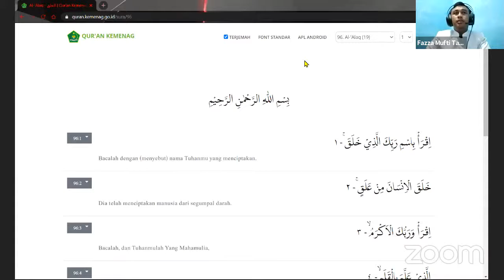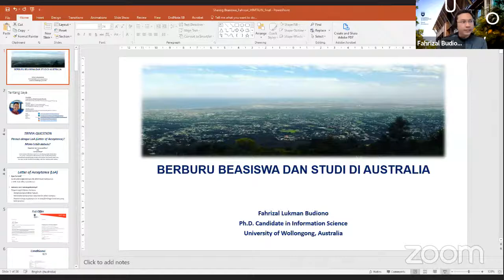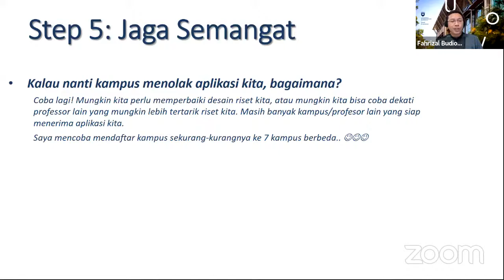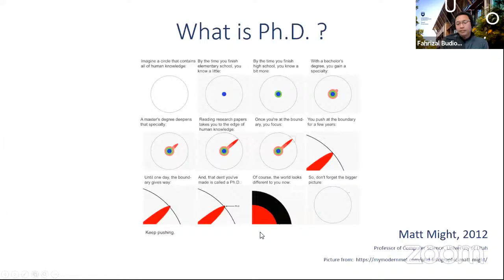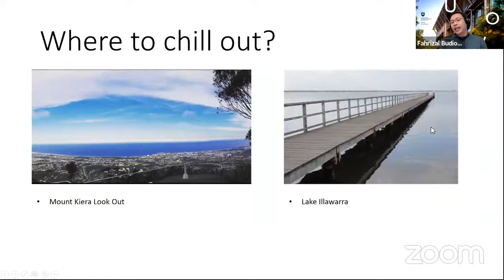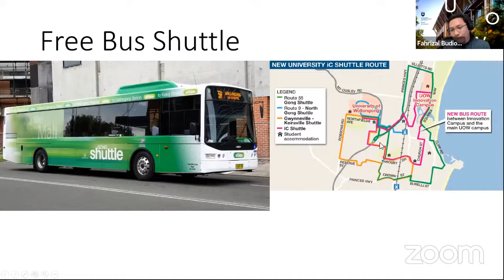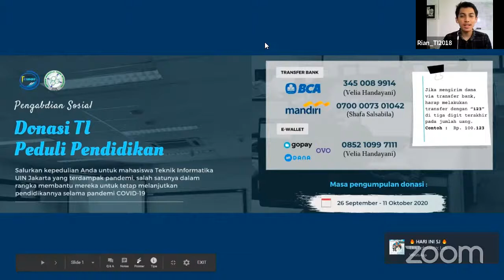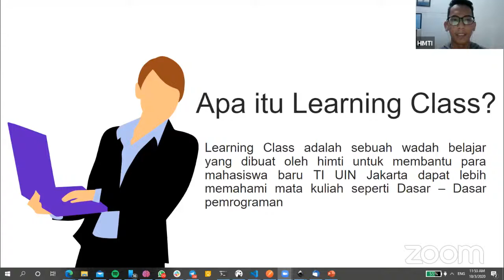Alumni Online Sharing Session : Seri 7